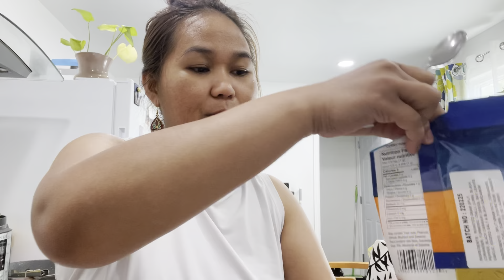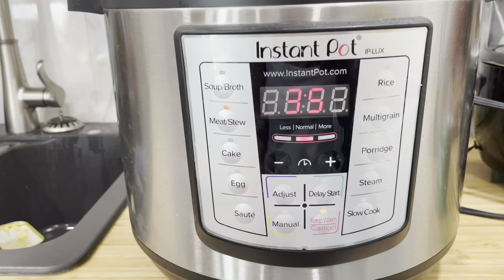Surprising my Husband